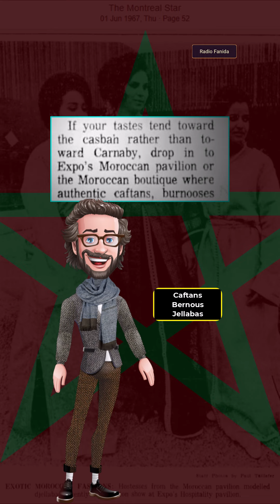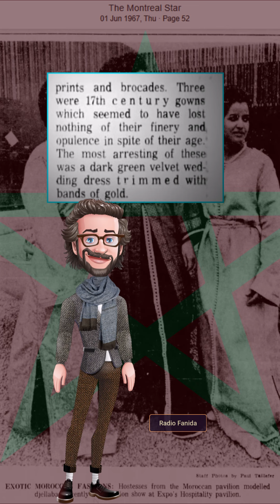Le pavillon Marocain à Montréal 1967 sous le thème de l'hospitalité.